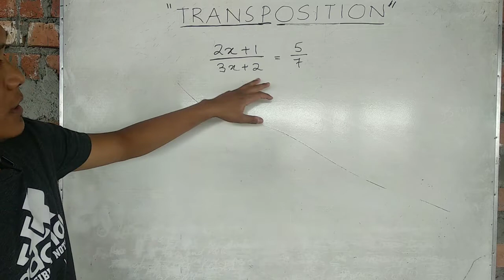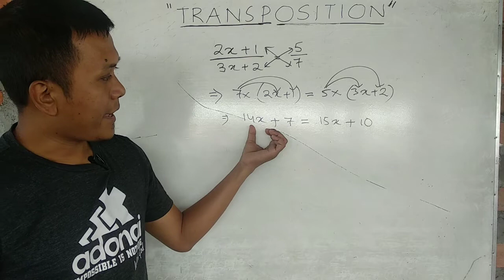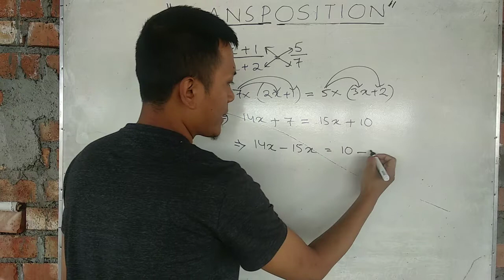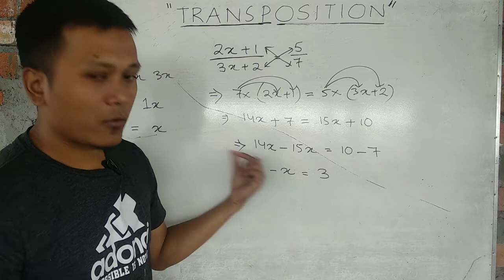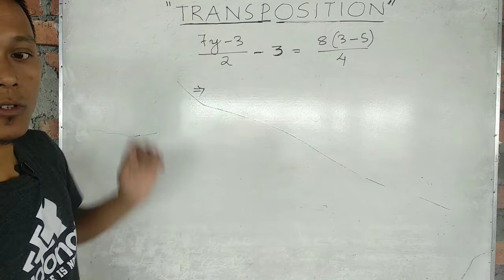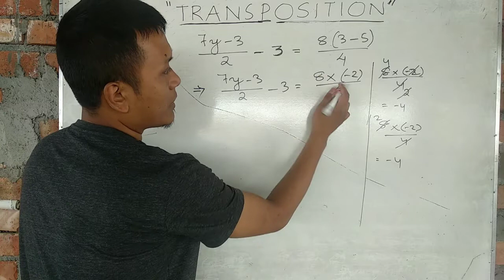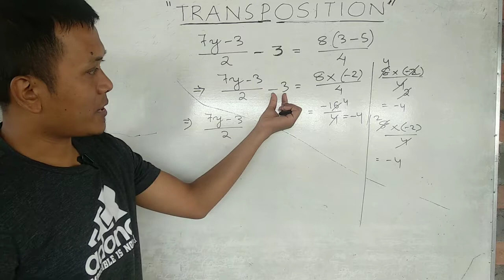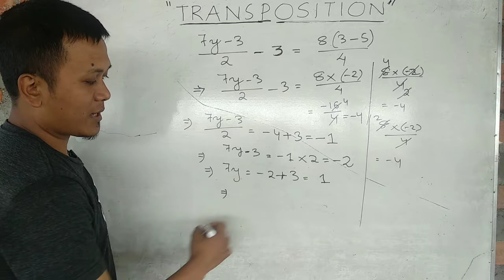TRANSPOSITION - PART 3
Thuomhnaw le hmangruo mi nei ang nei zo naw inla khawm ei thei ang ang in ei hung thaw pei a nih. Hi channel hi sumdâwng le hlâwk nuomna lungril neia siem annawh a, ei Hnam sûnga inchûklai hai le sin zawng mêk hai khawma inchûkna kawnga Mathematics subject inchûkna țhangpuitu a lo ni thei ve tâkduoiin ti beiseina a thei le theiloa ei hung bei fan fan pei a nih